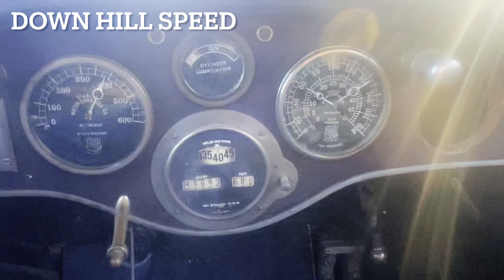1923 Steam Car Ride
1923 Model 740 Stanley out for a February 2024 cruise around town.